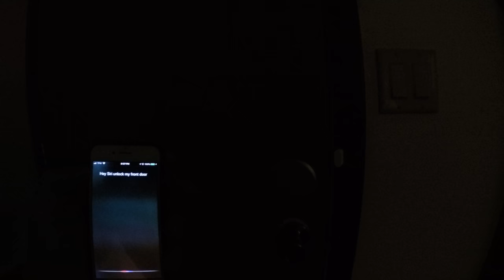Phillips Hue And Augusta Smart Lock With Home kit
apple home kit and siri at its best apple iPhone